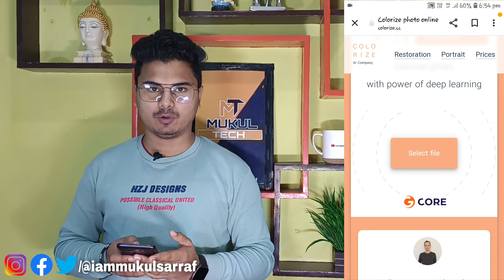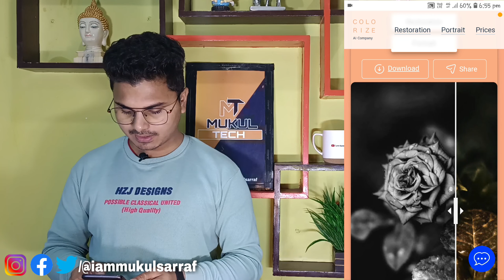Black & White Photo Ko Colour Photo Kaise Banaye ? / Amazing website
आप मेरे इस विडियो को FOLLOW कर के आप किसी भी black and white फोटो को coulorfull कैसे बना सकते हैं।जान जायेगे/बस इस विडियो को पूरा देखे

__________MUKUL SARRAF___________